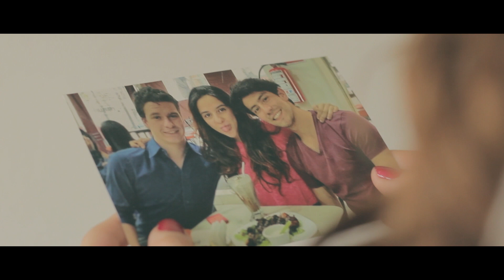Mamá TV - Cuantas Ganas Video Oficial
- Escúchanos en Spotify!! Mamá TV - Cuantas Ganas

DIRECCIÓN: Sharon Gaytán y Marily Suárez
FOTOGRAFIA: José María Zea
POST PRODUCCIÓN: José María Zea
PRODUCCIÓN: Yael Lara
ASISTENTE DE PRODUCCIÓN: Axkana Urquieta
MAQUILLAJE/VESTUARIO: Maryli Suárez
ASISTENTE DE CAMARA: Yael Lara

REPARTO:
María de Villa
Jhovardy Vences
Pablo Navarro

Pablo Flores, Valeria Ramos, Blanca Parra, Jonathan Kuri, Carlos Toca, Estefania Cortina, Fernanda Gaytán, Tairi Fajardo, Valentina Mbouchot, Mariela Mexia, Néstor Cira
Canción
Producción: Néstor Cira y Raúl Gonzalez
Mezcla y masterización: Raúl Gonzalez y Néstor Cira

Una producción de ROAR pictures.